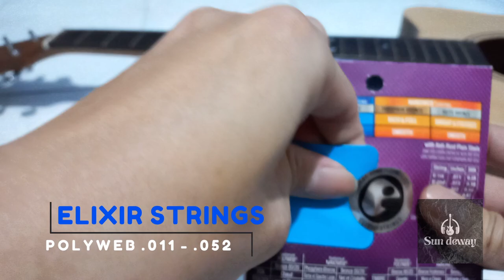Change / Restring Acoustic Guitar String (short video)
Change my new string with Elixir Strings Polyweb .011 - .052